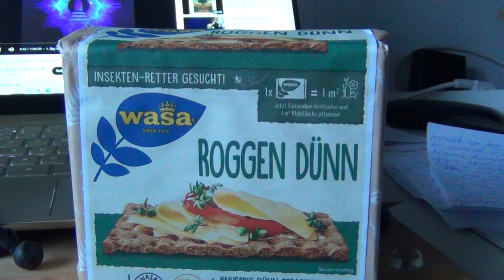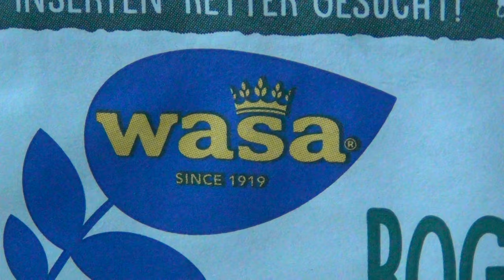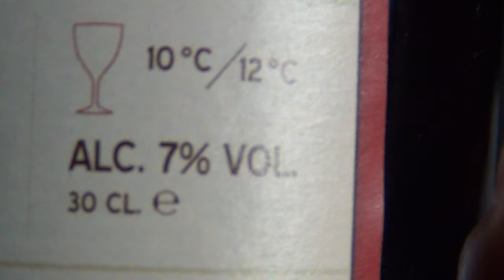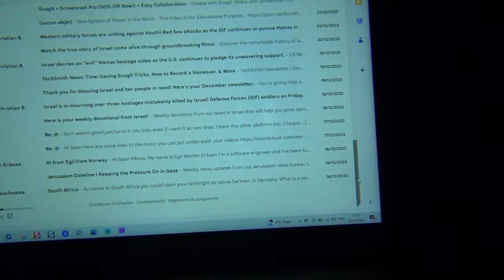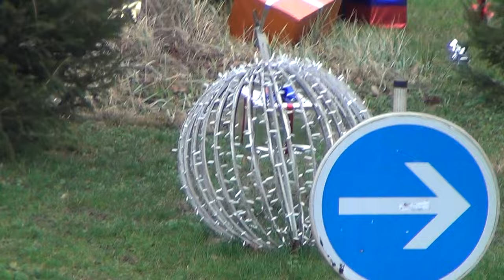Surviving Winter 2023/2024 Part 1.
Surviving Winter 2023/2024 and making a lot of videos for you Part 1.